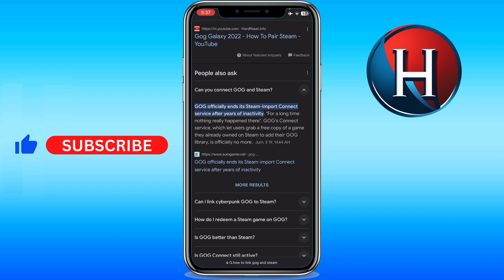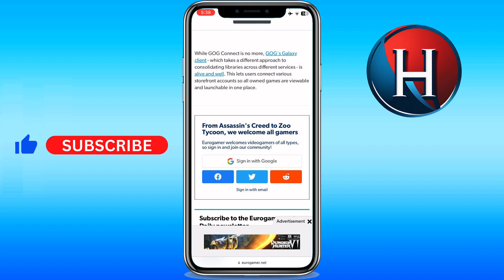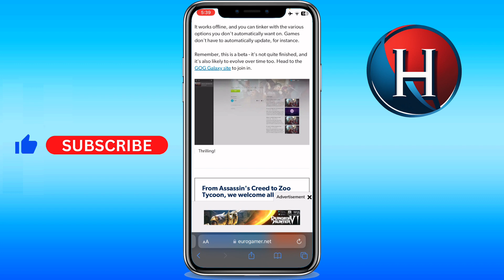How to link GOG to Steam, is it possible?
Is it possible to know how to connect gog to steam or how to add gog to steam deck. This is about how to connect steam to gog galaxy and how to add gog games to steam library, or even how to transfer games from gog to steam, but just about if it is possible. Enjoy!